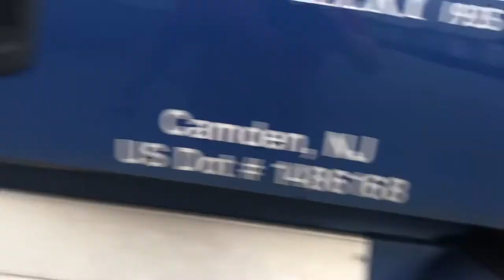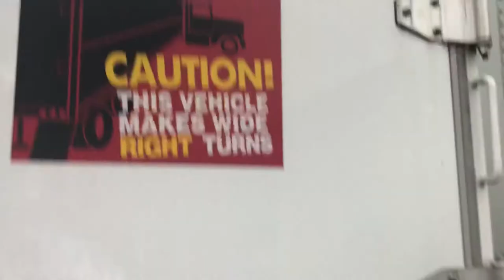Running some whiskey over to Clayton, NC | Heaven Hill Bourbon